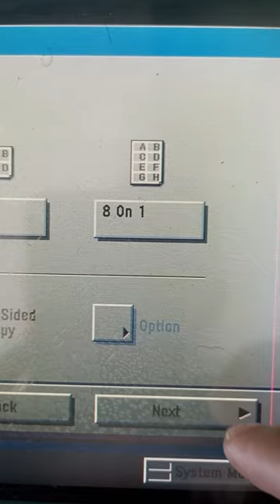Fotocopy : BPKB susun atas bawah